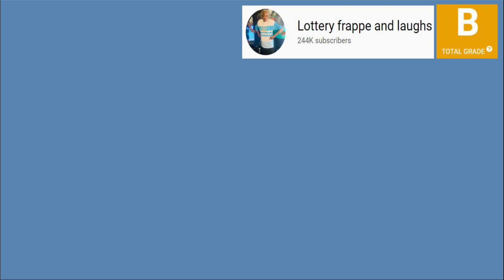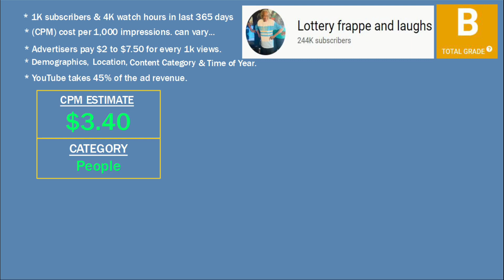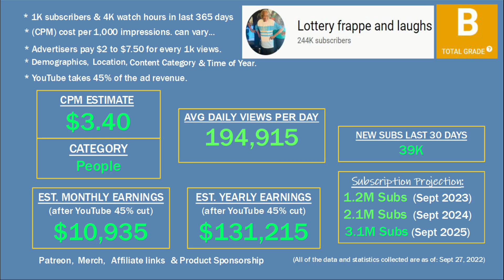How much does LOTTERY FRAPPE AND LAUGHS make on YouTube from Ads?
In this video, I will show you an estimate of how much money LOTTERY FRAPPE AND LAUGHS makes on YouTube running ads. (Assuming channel monetization is on)

Title: Dreamy Piano Soft Sound Ambient Background - (WinkingFoxMusic)